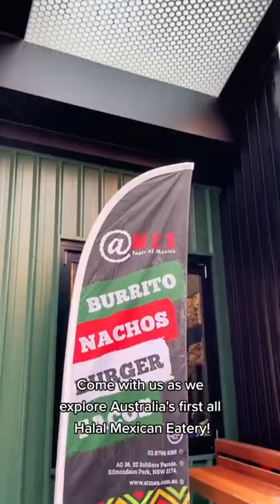AtMex is Australia's first all Halal Mexican eatery. Find Halal Mexican food in Sydney.